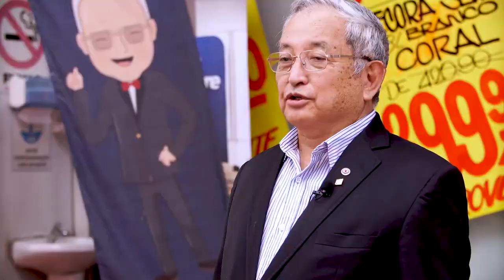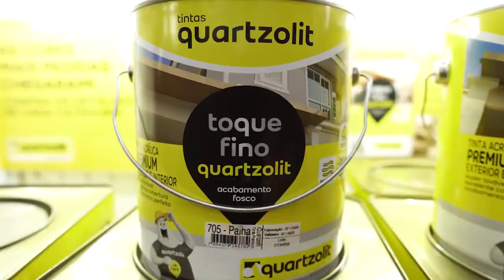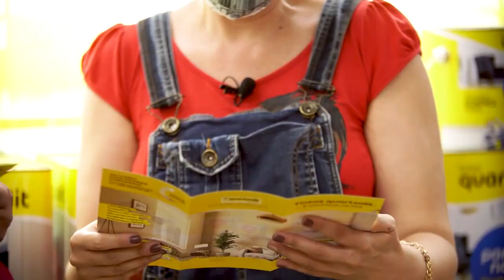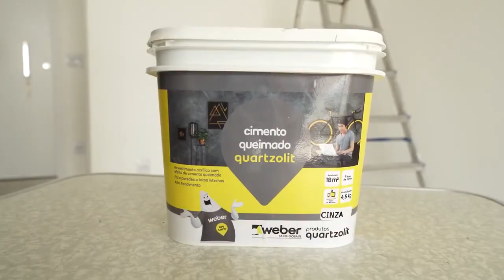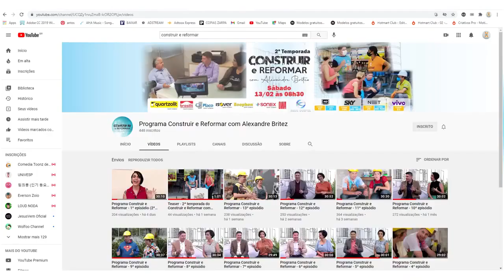Fefê na Prática - Como aplicar textura cimento queimado.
Confira este episódio do quadro que foi ao ar dia 20/02/2021. Conhecemos uma loja de materiais de construção muito tradicional na Zona Sul de São Paulo, a Nicom. A Fefê também colocou mão na massa, aplicando cimento queimado no apartamento de uma cliente.